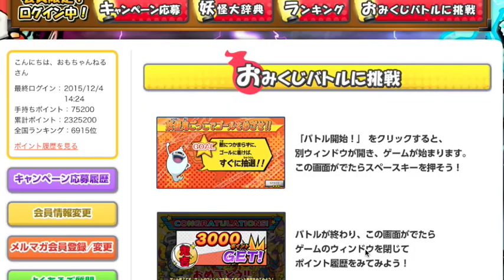妖怪メダランド おみくじバトル サマーウォッチうたメダル使用!! Yo-kai Watch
ジバニャン＆USAピョンのスペシャルユニット「サマーウォッチ」うたメダルを使って、妖怪メダランドのおみくじバトルに挑戦！！